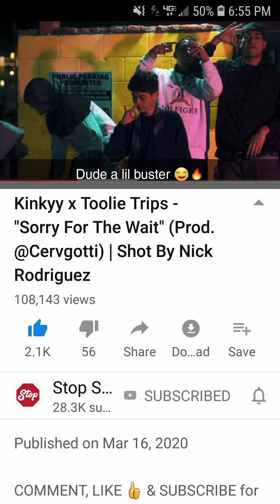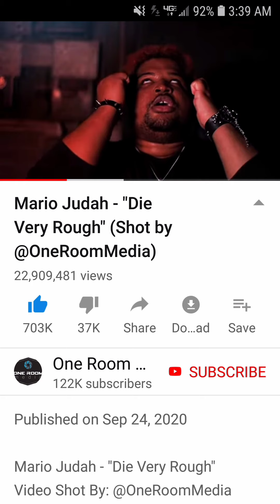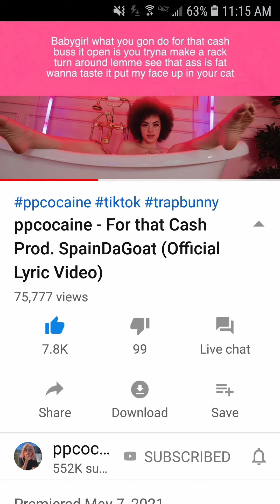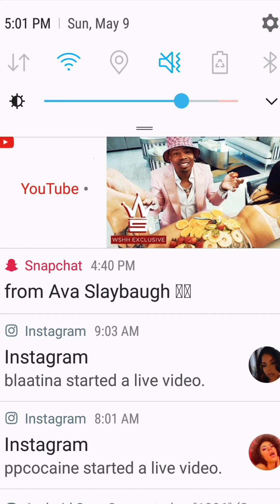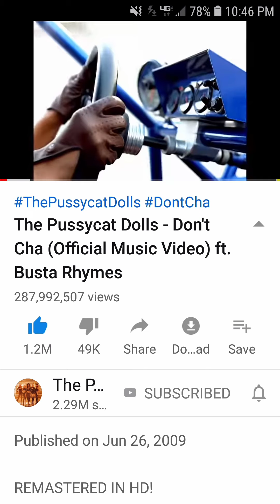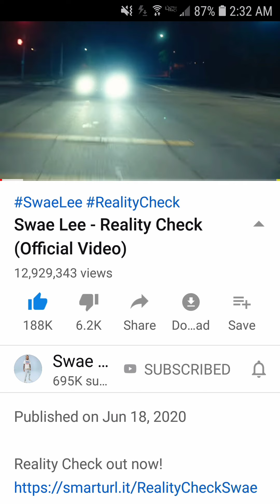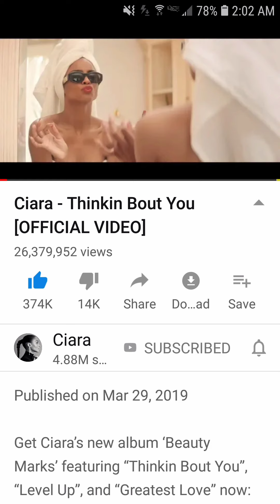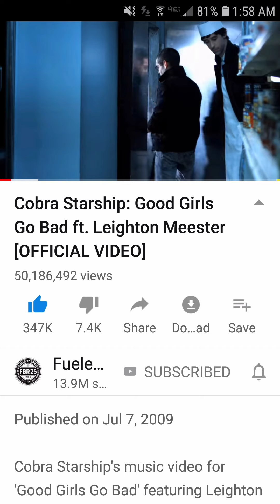Flyer Guyer - Pimp Dad (prod. beatsbyneco)